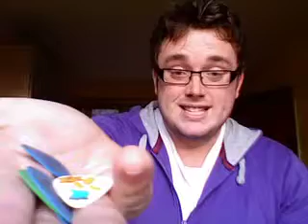Obsessions and collecting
Sorry I haven't been on for a while guys.

this is a short quick video, hopefully I'll get my other vid up soon that I have spent a lot more time and effort on!

Comment, rate, sub.    :D